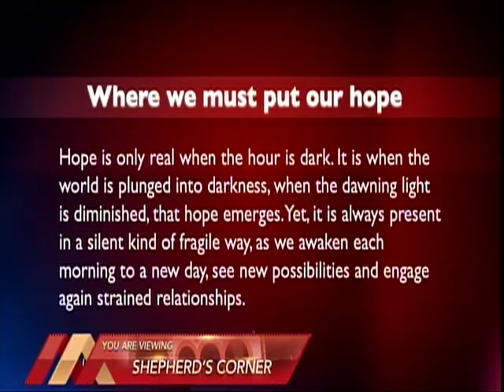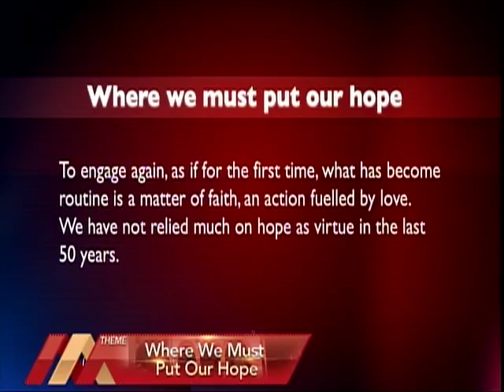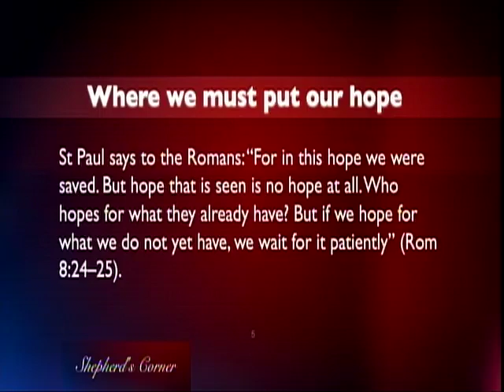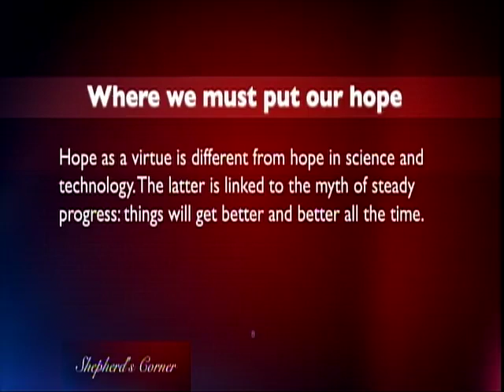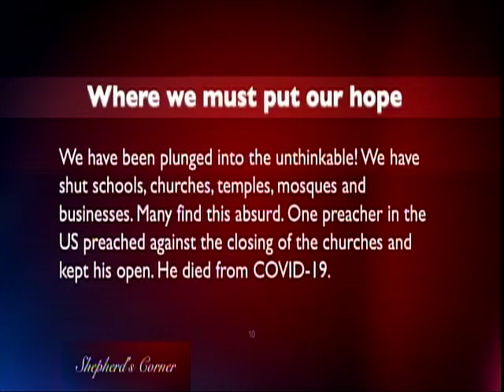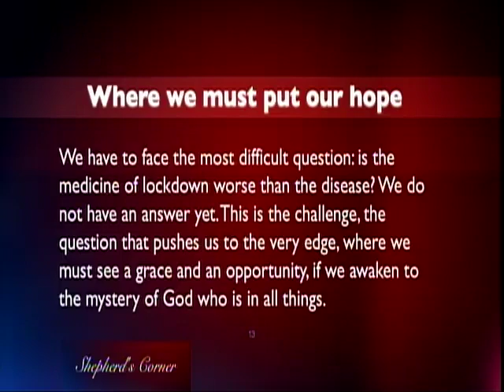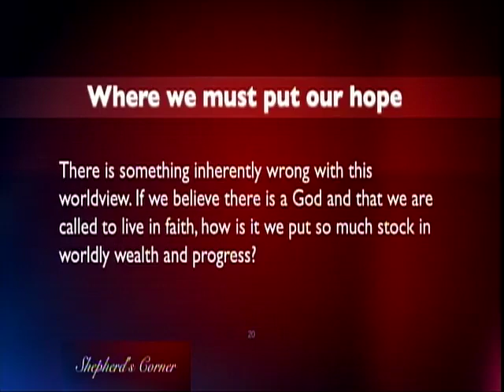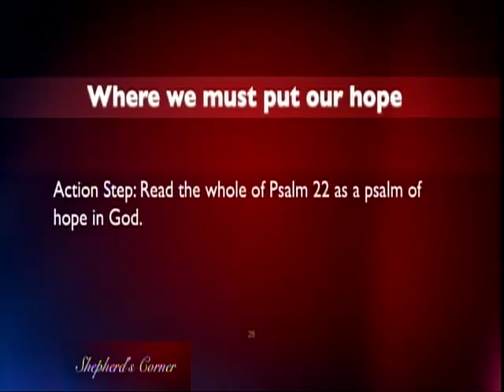Shepherd's Corner 16 April 2020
Theme: Where We Must Put Our Hope. The Most Reverend Charles Jason Gordon, Archbishop Of Port of Spain and Reverend Deacon Derek Walcott.